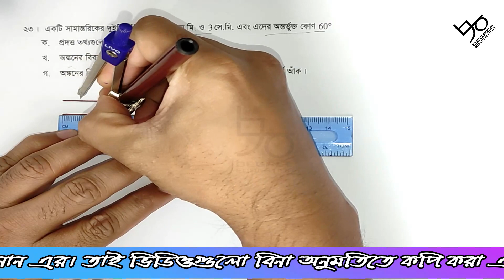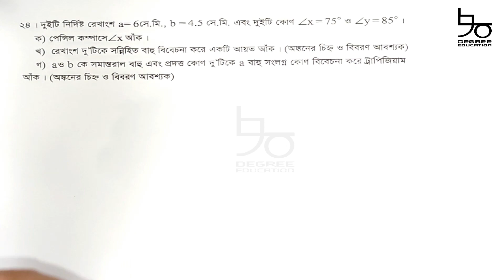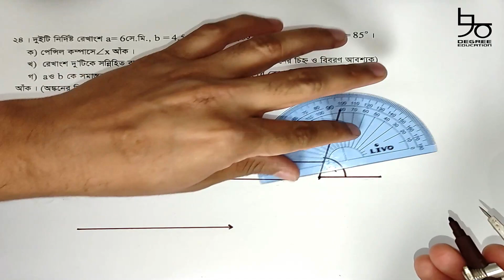৮ম শ্রেণীর গণিত ৮.২ সৃজনশীল | সম্পাদ্য | Class 8 math 8.2 | Geometry | Muhib Hasan | 90 DEGREE Edu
Content: Class 8 Math Chapter 8.2 (Creative)

অষ্টম শ্রেণি ও জেএসসি পরিক্ষার্থিদের জন্য জ্যামিতি অনুশীলনী ৮.২ এর সৃজনশীল সমাধান রয়েছে আজকের ভিডিওতে। ভিডিওটি দেখে জানা যাবে কীভাবে বিভিন্ন ধরনের চতুর্ভুজ যেমন- আয়ত, রম্বস, সামান্তরিক ও বর্গ বিভিন্ন উপাত্তের সাহায্যে আঁকা যায়।
যেমন- চতুর্ভুজের চারটি বাহু একটি কোণ, তিনটি বাহু দুইটি কোণ, বাউইটি বাহু ও তিনটি কোণ, তিনটি বাহু ও দুইটি কর্ণ, চারই বাহু ও একটি করণের সাহায্যে চতুর্ভুজ অংকন,
বর্গের একটি বাহুর সাহায্যে বর্গ অংকন, রম্বসের একটি বাহু ও একটি কোণের সাহায্যে রম্বস অংকন;
আয়তের দুইটি সন্নিহিত বাহুর সাহায্যে আয়ত অংকন;
কর্ণ ও একটি বাহুর সাহায্যে আয়ত অংকন;
একটি বাহু ও দুইটি কর্ণের সাহায্যে সামান্তরিক অংকন;
একটি বাহু ও একটি দৈর্ঘ্যের সাহায্যে রম্বস অংকন ও
দুইটি কর্ণের দৈর্ঘ্যের সাহায্যে রম্বস অংকন।